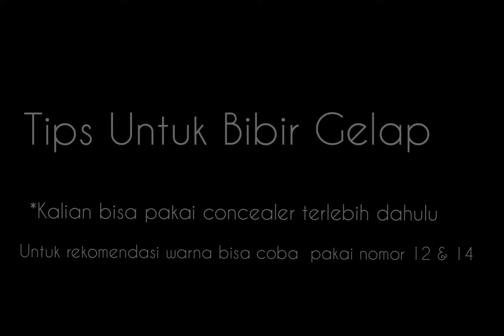REVIEW WARDAH VELVET LIP MOUSSE | WARNA TERBARU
Haii gaes kali ini aku review produk Wardah
Dan ini sumpah warnanya cantik cantik parahhh 😍😍

Yang mau beli bisa klik link di bawah ya